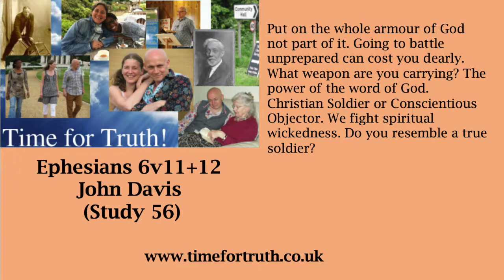Ephesians 6v11+12 - Part Two (Study 56) John Davis (Time for Truth!)